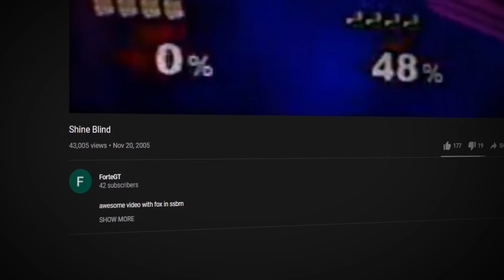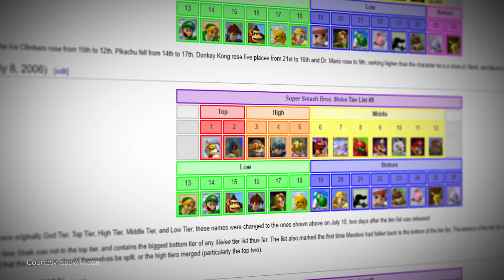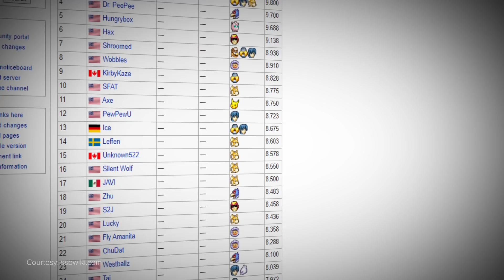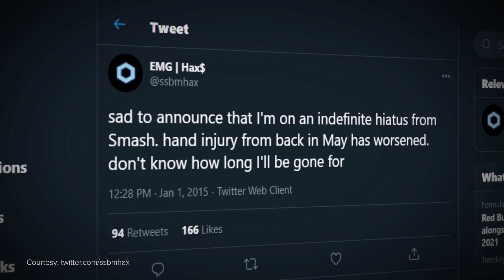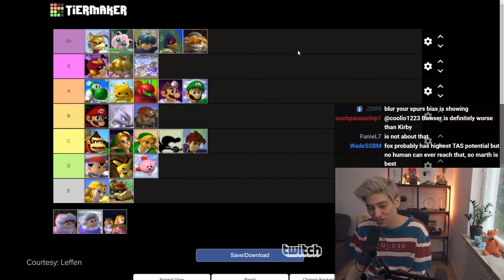The Character Who Breaks The Game and Its Players: The Story of Fox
Fox McCloud was always destined to be god-tier. But when Nintendo first included him in their breakout hit Super Smash Bros 64, no one could have imagined just how influential he'd become to the franchise's evolution as an esport. This is his story.

Written by: Alina Sotula (@ASotula)
Narrated & Edited by: Sebastien Martin-Schultz (@Seb_dot)
Produced by: Miles Hackett (@miles_hackett)
Thumbnail by: Brandon Mistele